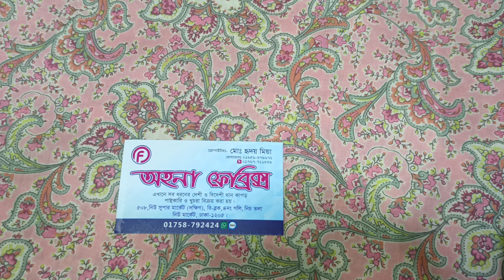পাইকারি দামে গজ কাপড় কিনুন, সব ধরনের গজ কাপড়ের নতুন কালেকশ।Imo+